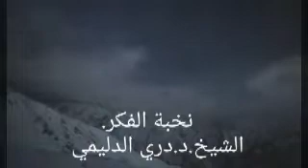شرح نخبة الفكر الدرس الثاني ٢ الشيخ الدكتور دري الدليمي